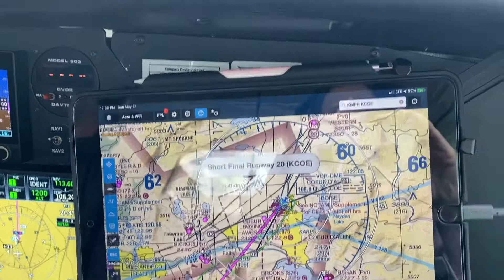Landing in Hayden Idaho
Family trip to Idaho